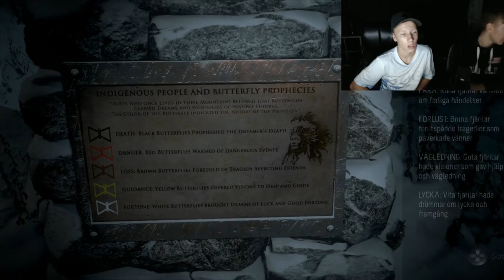Until Dawn Episode 2 w/TvT And TvT : YOU KILLED THE SQUIRREL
Its is Episode 2 Out of 24 Episodes.
Me and my friend Playing Until Dawn.
Next Episode 6 pm GMT tomorrow.